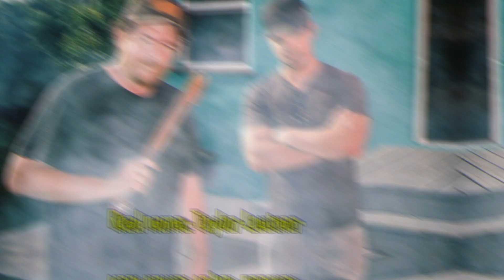Sharkboy and Lavagirl Real Age And Life Partners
The Adventures of Sharkboy and Lavagirl 3-D Real Age And Life Partners.
) ➡ Follow Lyon Daniels on Instagram